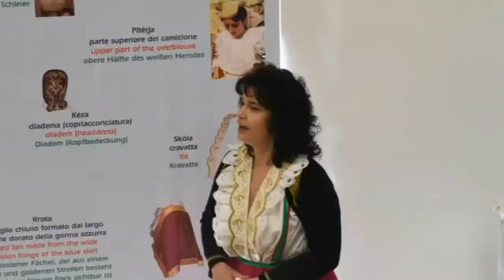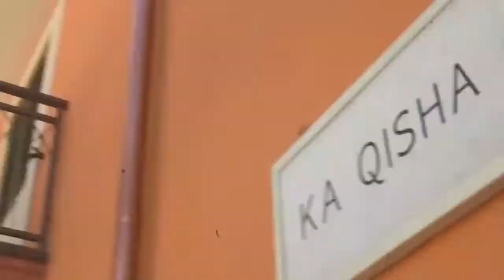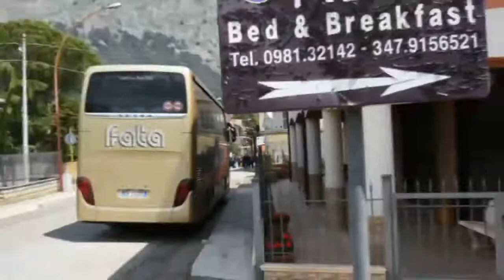Il B&B Pieffe presenta una nuova forma di turismo turismo esperenziale, un viaggio nella tradizione